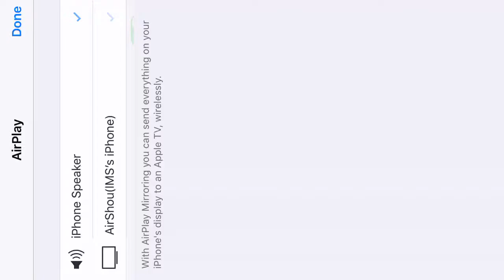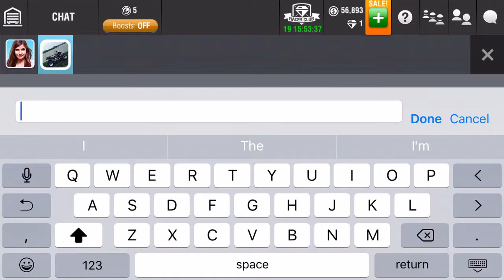The best donation ever!!!!!